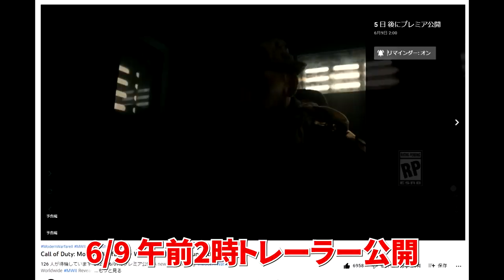新作CoD:MW2が遂に発表！なぜ期待？開発者インタビューで分かったこと CoD:MW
★ASTRO Gaming
下記URLから購入で5%オフ